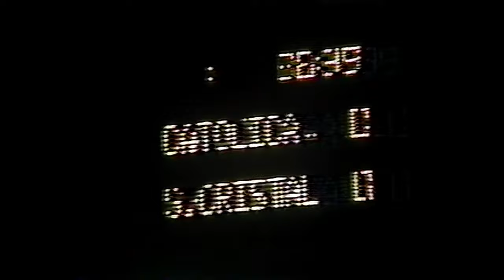90' Sporting Cristal vs U Católica Copa Libertadores 1990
Fecha 2 Fase 1 Copa Libertadores 17 Abril 1990 Estadio Nacional de Lima